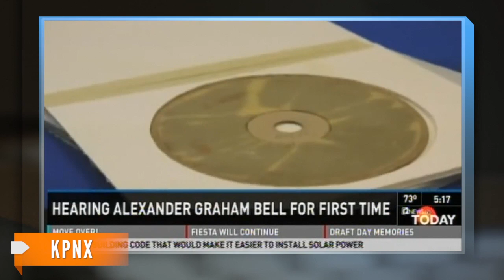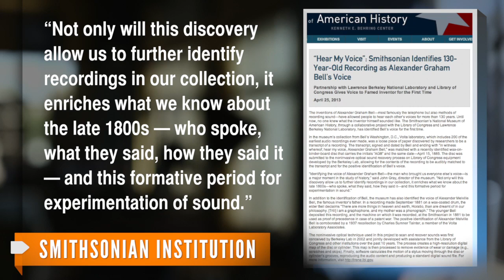Researchers Identify Voice of Alexander Graham Bell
Researchers have identified the voice of Alexander Graham Bell for the first time on a wax recording from nearly 130 years ago.